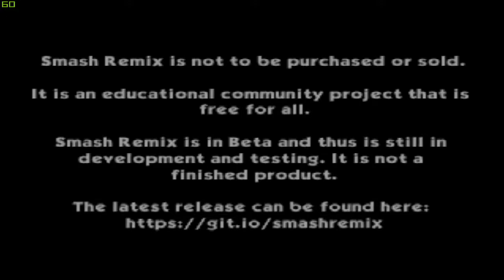Smash Remix 0.9.4 - Giga Bowser 1P Game (Very Hard) Walkthrough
Playthrough